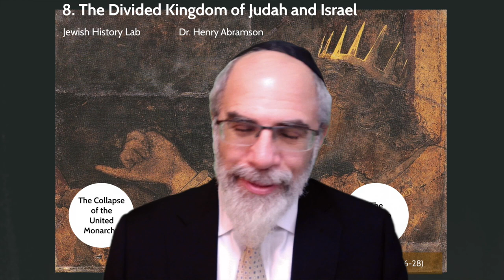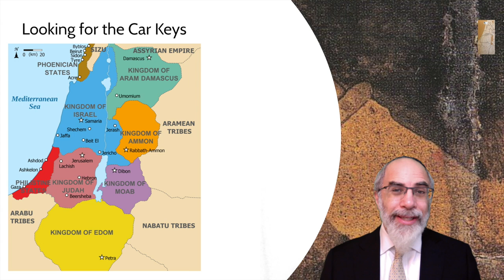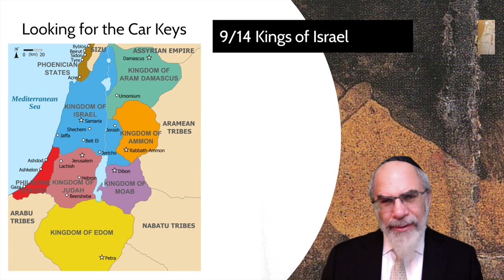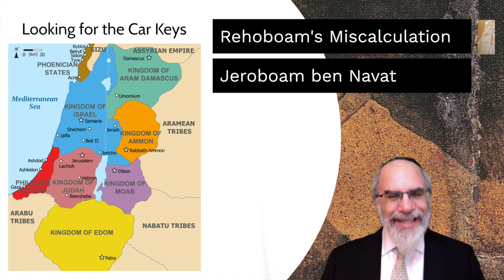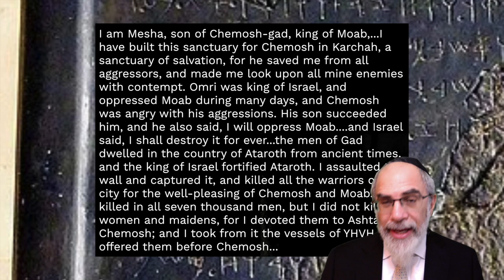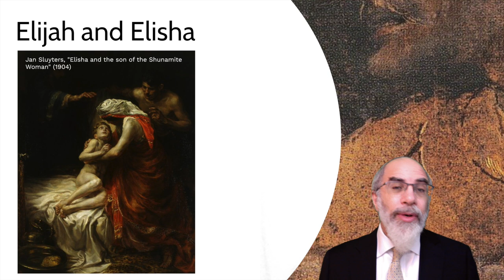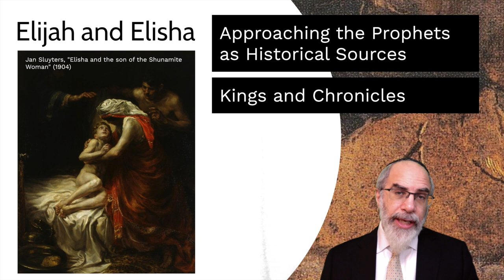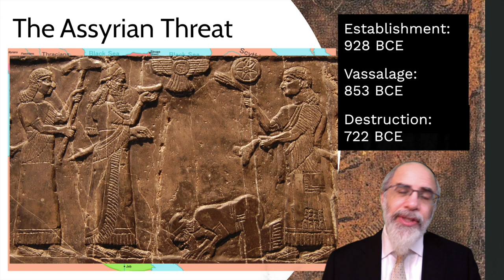8. The Divided Monarchy of Judah and Israel (Jewish History Lab)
Brief discussion of the Divided Monarchy of Judah and Israel, part 8 of the Jewish History Lab. This lecture is also part of the course entitled Biblical Jewish History: From Abraham to Bar Kochba.